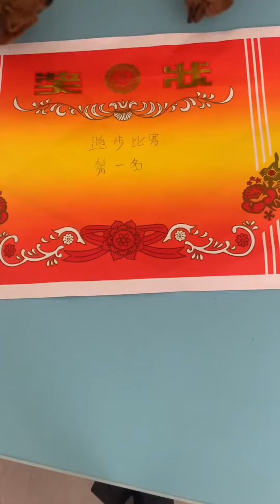奶茶弄髒鏟屎官衣服，不料coco卻頂包，coco：誰讓我是姊姊呢【巨貴coco】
"動物的福祉是我們製作影片的首要考慮因素，我們保證影片中沒有動物受到傷害。"
這裡是【巨貴coco】，Youtube唯一授權頻道
巨貴姐姐coco6歲
金毛妹妹奶茶2歲
每天更新趣味日常
喜歡的朋友不要錯過哦